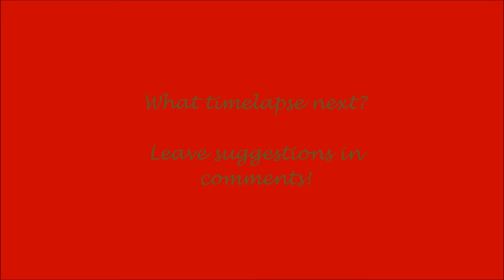Horror Make Up Show Time-lapse McFantasy New Usf!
-Beemer 312-